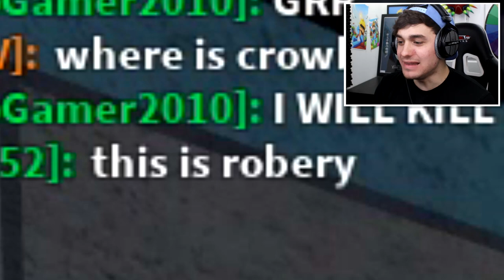I FOUND A SECRET Way To CONTROL PIGGY In ROBLOX PIGGY!! [CHAPTER 10]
Today play roblox piggy chapter 10 BUT i get to control piggy WITHOUT HACKS so dont hit me with the banwave!!

🛒 Hottest Merchandise!!

--Credits--

Music & Sounds:
Epidemic Sounds